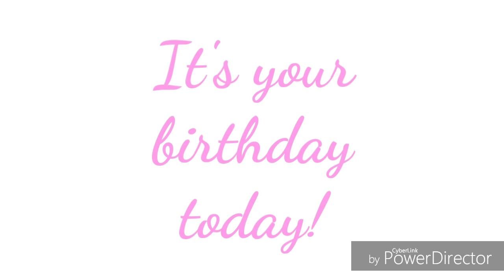Cat licking your birthday cake|Gacha Life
I made this video because it's my birthday today!
:D